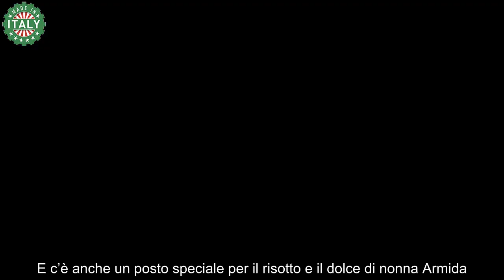Alfonso Signorini si confessa “Voglio sposare il mio compagno” Il conduttore rompe il silenzio dopo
Alfonso Signorini tira fuori il sogno nel cassetto: cosa ha rivelato

Ieri è stato un giorno speciale per Alfonso Signorini, che festeggia i suoi 60 anni circondato da 60 amici fedeli. Niente luci da ribalta, solo un caldo pranzo in un angolo ricco di memorie. E c’è anche un posto speciale per il risotto e il dolce di nonna Armida.

Nonostante la festa, due posti rimarranno vuoti: quelli destinati a Silvio Berlusconie Maria De Filippi, giustificati da impegni non rimandabili. Ma l’attenzione si sposta subito sulla rivelazione di Signorini, che in un intimo racconto rivela il suo grande sogno di matrimonio.